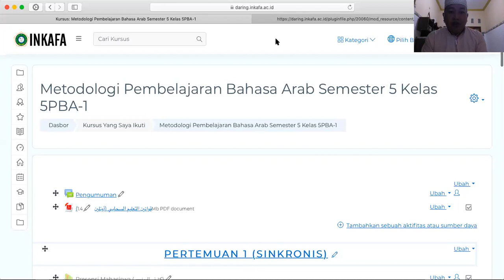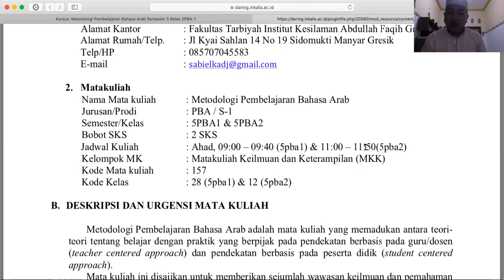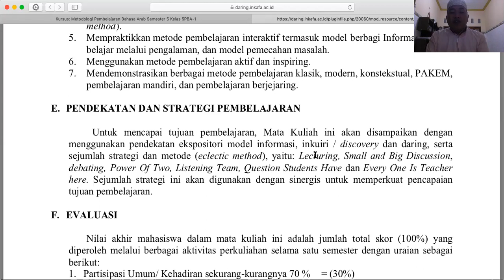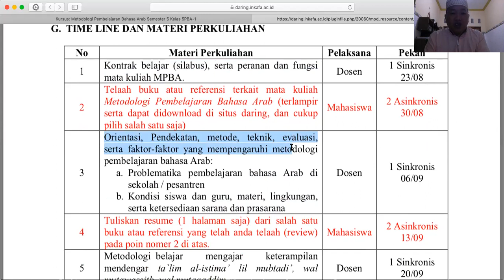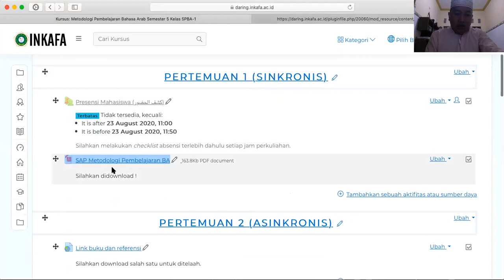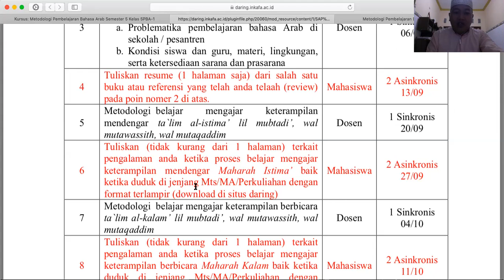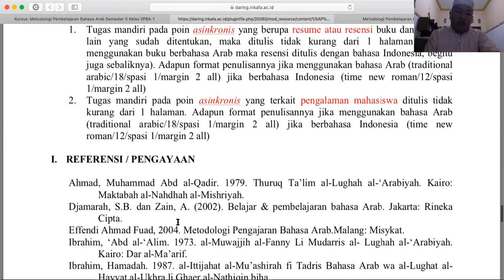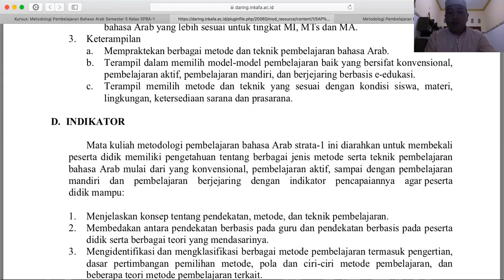SAP / RPS Perkuliahan Daring Matakuliah Metodologi Pembelajaran Bahasa Arab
تصور مقترح لمقرر مادة طرق تعليم اللغة العربية لبرنامج التعليم عن بعد لدى طلبة الجامعة